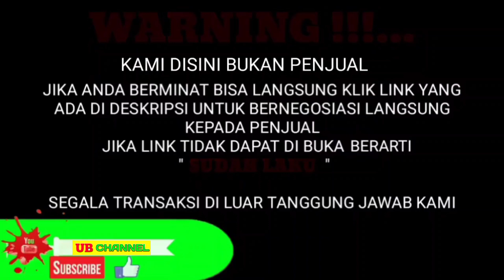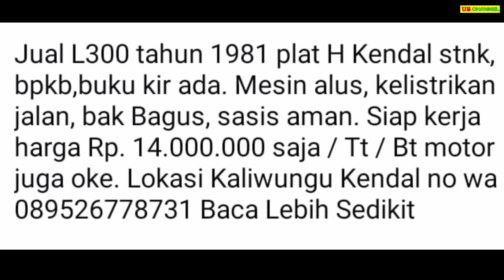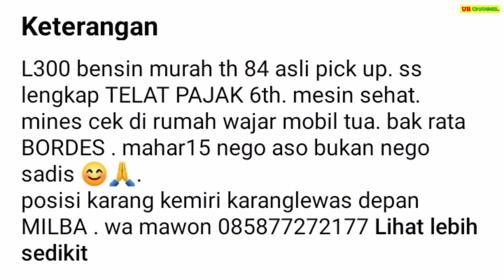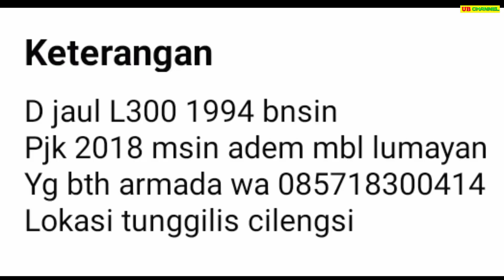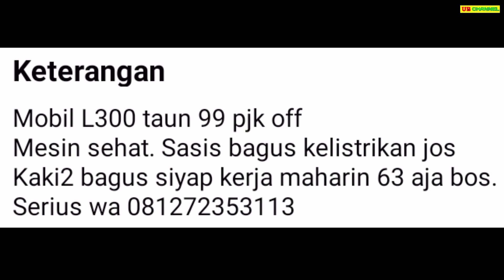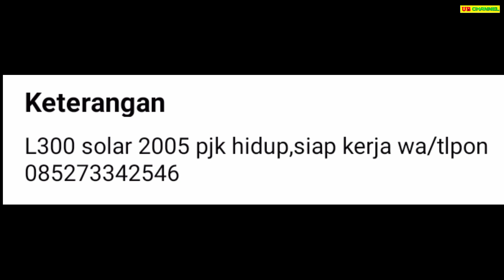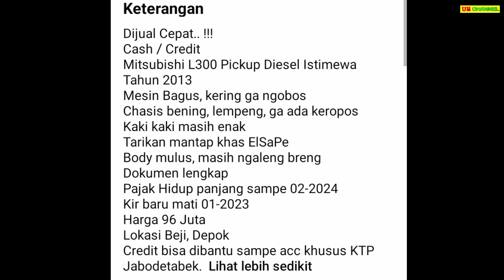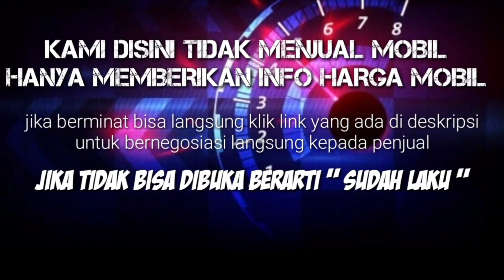HARGA MOBIL L300 PICK UP BEKAS HANYA 14 JUTA MASIH BISA NEGO MUAT BANYAK HARGA MURAH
7 MITSUBISHI L300 PICK-UP BEKAS MURAH HARGA MULAI 14 JUTA

AWAS PENIPUAN !!!...

14

15

18,5

30

63

77

96

Terima Kasih..